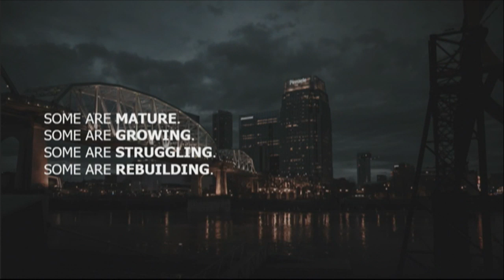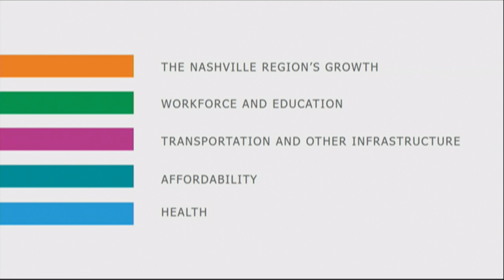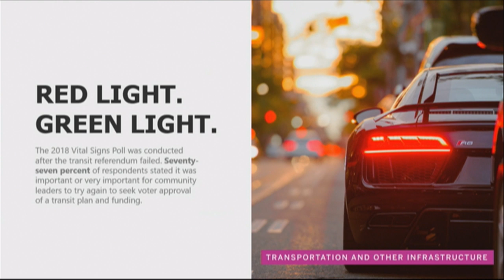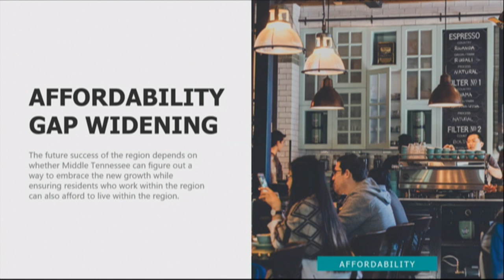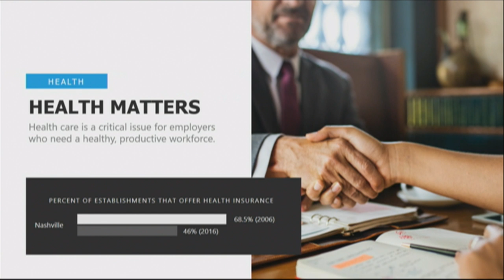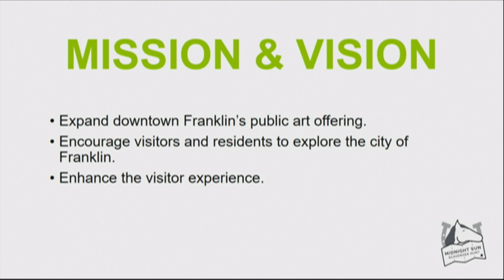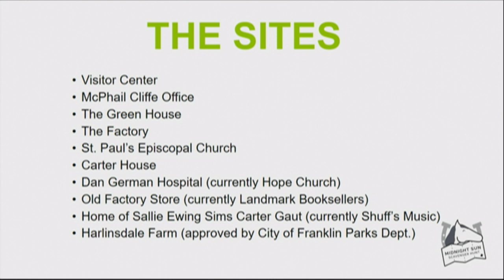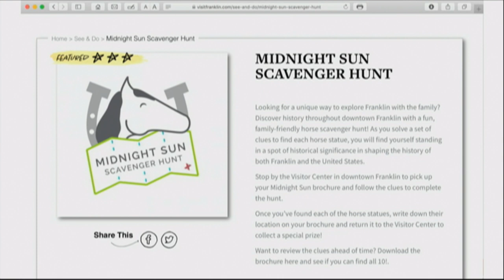City of Franklin, B.O.M.A. Work Session 2-12-2019